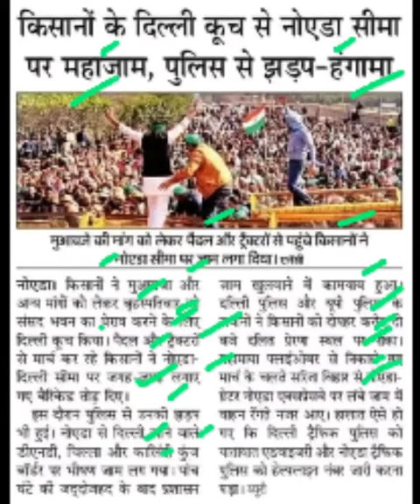किसानों ने नोएडा सीमा को किया जाम,kisan andolan latest news,kisan Delhi andolan,noida Delhi news